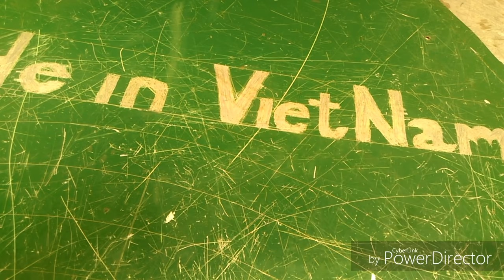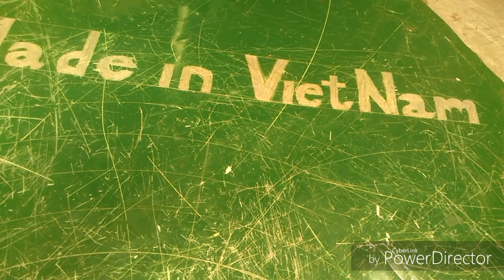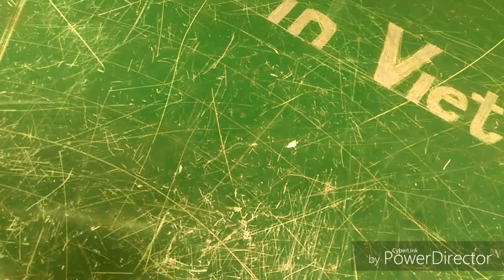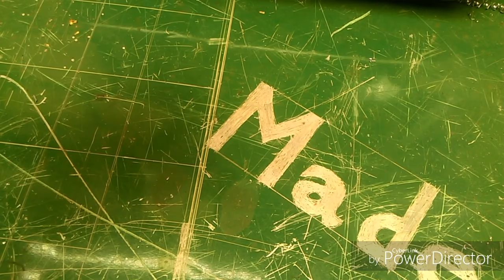hướng dẫn chế ná cao su phiên bản 2 - phần 1 chế cò ná cao su ll how to make your trigger?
Hôm nay mình chế một cây ná cao su phiên bản 2 . Phần này mình chế cò ná cao su với sắt dày cứng.để cho rs một cây ná chất lượng tốt.phần sau mình sẽ chế thêm các phần còn lại của cây ná. Mong các bạn đón xem.

cách làm ná cao su
chi tiết cò ná
ná cao su